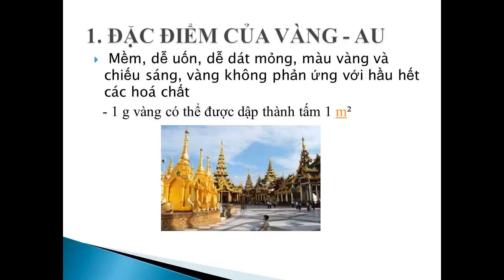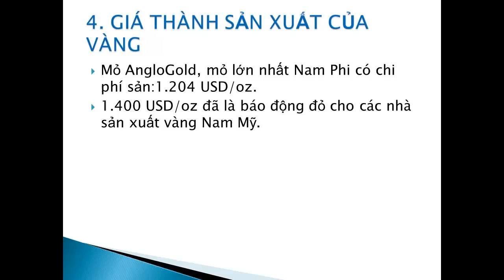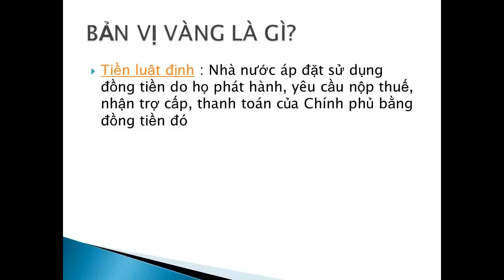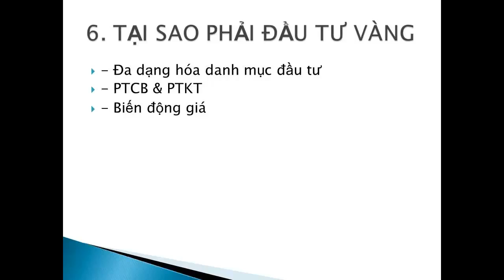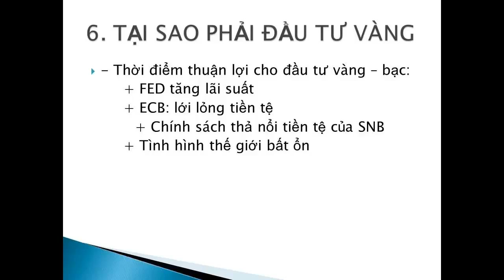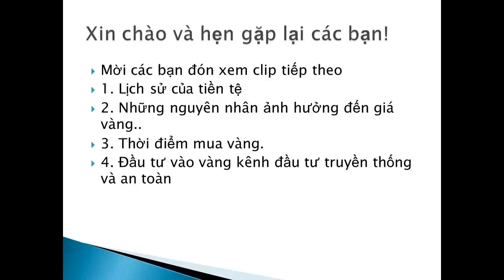Đầu tư vàng - Bí quyết đầu tư thành công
Hội đồng Vàng thế giới (WGC) vừa công bố số liệu cho thấy, năm 2017 Việt Nam đứng thứ 14 trên thế giới về tiêu thụ vàng.

Thứ hạng này đã có sự sụt giảm đáng kể, so với đứng vị trí thứ 8 trong năm 2016 và 2015 hay vị trí thứ 7 trong năm 2014.

Cụ thể số liệu cho thấy năm 2017, tiêu thụ vàng miếng và tiền vàng của Việt Nam chỉ ở mức 37,4 tấn, là mức thấp nhất kể từ năm 2010. So với giai đoạn tiêu thụ vàng miếng đỉnh điểm là năm 2011 và năm 2013 thì tiêu thụ vàng miếng năm vừa rồi bằng chưa đến một nửa.